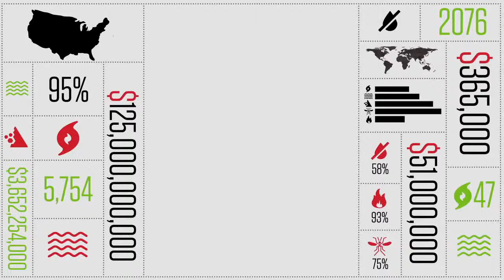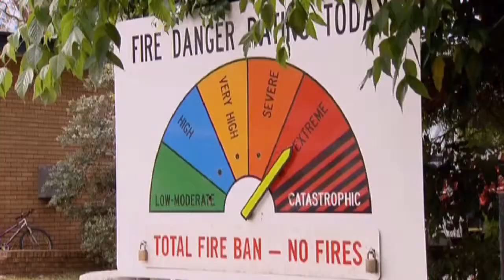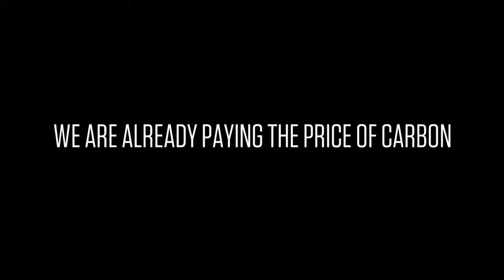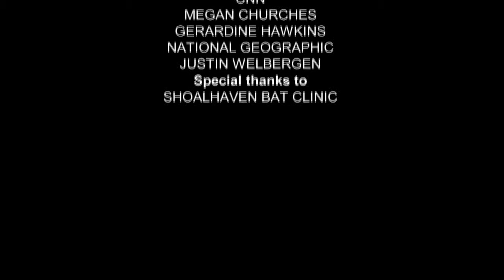EL PRECIO DEL CARBÓN EN AUSTRALIA - The Cost of Carbon Australia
Video producido por The Climate Reality Project,
"24 Hours of Reality: El costo del carbono"

- Los impactos del cambio climático en Australia debido a la contaminación global del carbono. Inundaciones en la Costa del Sol provoca que el evacuación de miles de personas, incluyendo a los pacientes del hospital.
Las olas de calor extremas causan la muerte de miles de zorros voladores - cuáles son los canarios en la mina de carbón el calentamiento global y testimonio de los impactos del calor extremo en la biodiversidad.
The Angry verano vio incendios llamarada a través de Nueva Gales del Sur, no solamente la destrucción de casas en su camino, pero dejando atrás infinidad de problemas de salud pública para los australianos. El calor, inundaciones e incendios, y el aumento de riesgos para la salud: todos están en aumento debido al calentamiento global.

- The impacts of climate change in Australia due to global carbon pollution. Flooding on the Sunshine Coast causes the evacuation of thousands of people, including hospital patients.
Extreme heat waves cause the deaths of thousands of flying foxes -- which are the canaries in the global warming coalmine and testify to the impacts of extreme heat on biodiversity.
The Angry Summer saw wildfires blaze through New South Wales, not only destroying homes in their path, but leaving behind myriad public health problems for Australians. Heat, flood and fire, and increasing health risks: all are on the rise because of global warming.

ÚneteAlPlaneta - active member of  Climate Reality Project Spain

ÚNETE AL PLANETA ... Entra en ACCIÓN!!
JOIN THE PLANET ... Take ACTION!!

SÍGUENOS:
Facebook - ÚneteAlPlaneta | JoinThePlanet